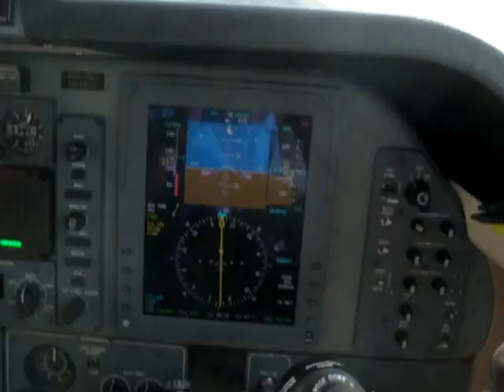Landing!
Landing at John Wayne airport!